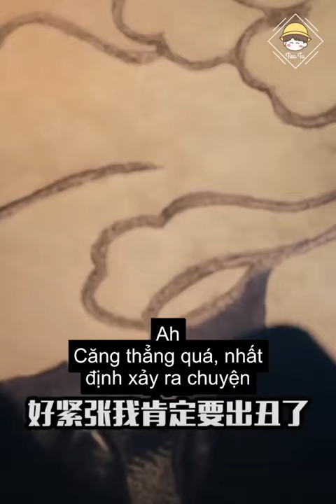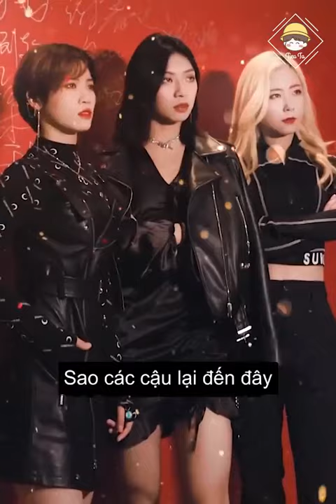Ở chung nhà với 3 chị idol | ITube| Douyin china